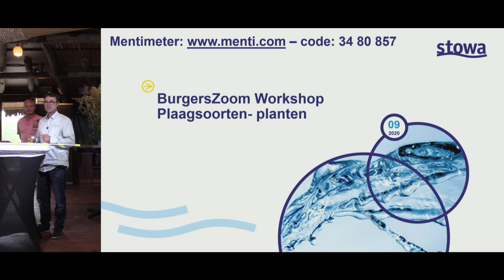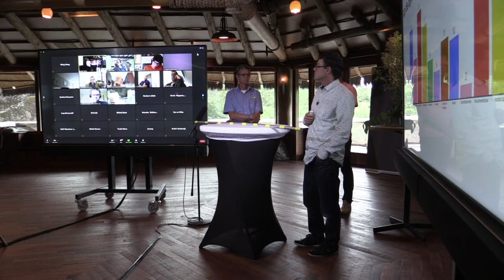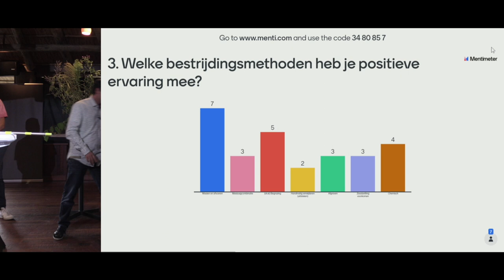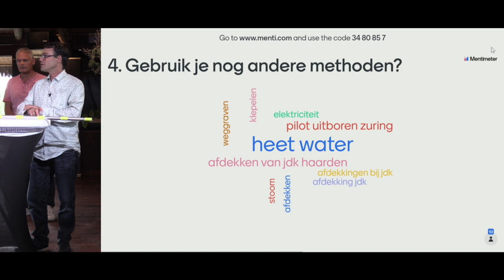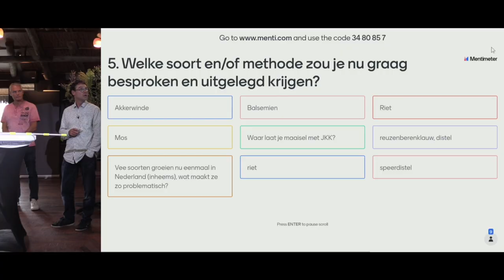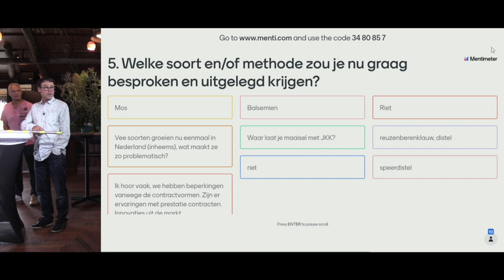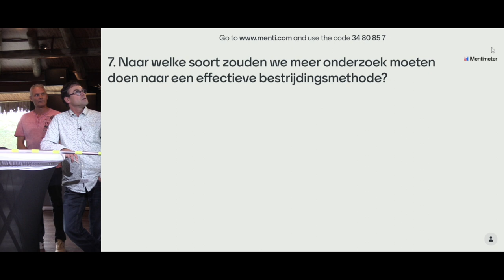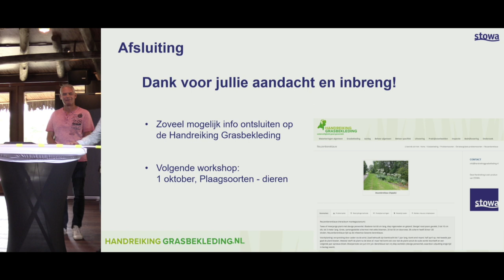Waterveiligheid | Kennisdag Inspectie Waterkeringen webinar deel 2: Probleemkruiden op dijken | 2020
Vanaf 10 september 2020 worden een aantal virtuele bijeenkomsten georganiseerd in het kader van de Kennisdag Waterkeringen - een serie hybride bijeenkomsten met gasten - live vanuit Burgers' Zoo - en interactieve workshops welke online te volgen zijn. kijk voor meer informatie op

Programma & Inschrijven:
Kennisdag Online editie: 10 september 2020 - ochtend